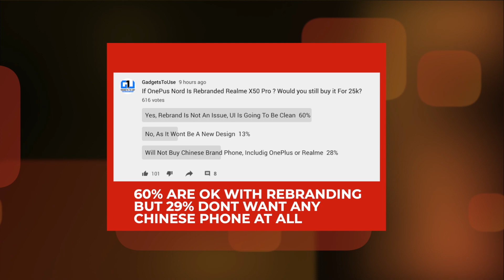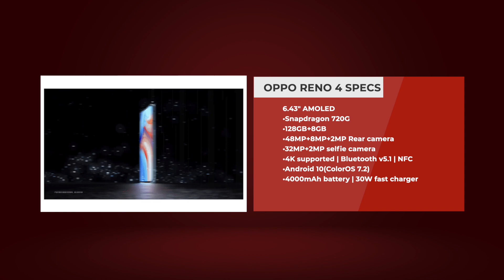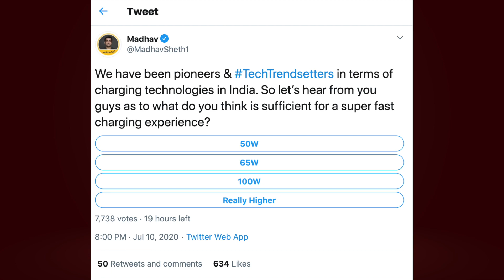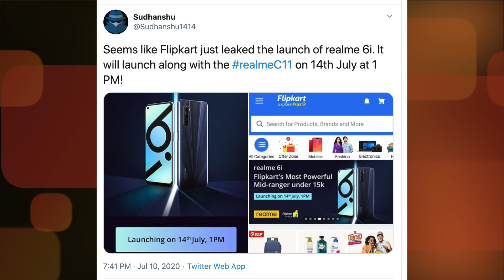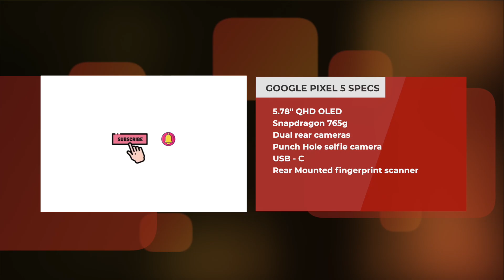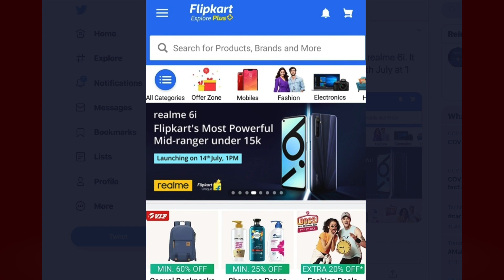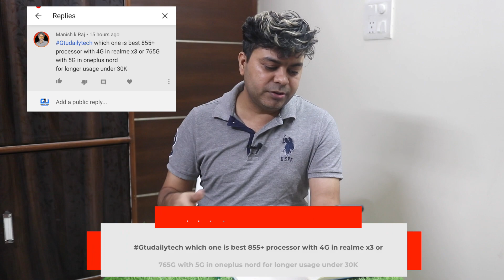OnePlus TWS,Pixel 5 Price,Realme 6i India Launch,120 Watt Realme Charger, Reno 4 India Specs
Hello Dosto, aaj ki taza tech ki khabar aap logo ke liye, mujhe umeed hai ye video aapko pasand aayengi. Agar video accha lage to like zaroor kijiye aur share bhi kijjiye.

Video Highlights With Time Stamps

00:00 INTRO
00:18 TECH POLL
1:08 OPPO RENO 4
1:48 ONEPLUS TWS
2:26 REALME 120W CHARGER
2:56 REALME 6i
3:42 NEW XIAOMI DEVICES
3:58 VIVO X50
4:25 GOOGLE PIXEL 5
5:22 TECH QUESTIONS

1. Official Telegram Channel For Tech News, Leaks and Tech Tips
2. You Can DM Abhishek On Instagram
3. For Tech Queries, Tweet To Abhishek on Twitter

4. India Rank